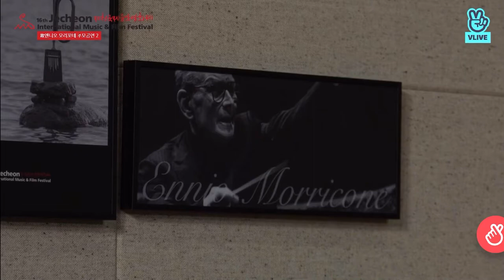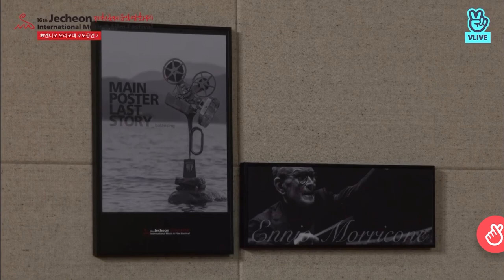Love Affair l 영화 음악의 거장, 故 엔리오 모리꼬네를 추모하며...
얼마 전, 세상을 떠난 故엔리오 모리꼬네를 추모하며..
거장의 음악은 영원히 우리의 가슴에...! 감사한 마음으로 연주했습니다.